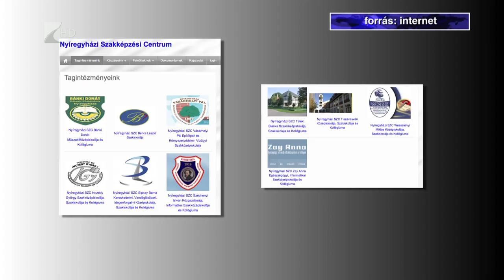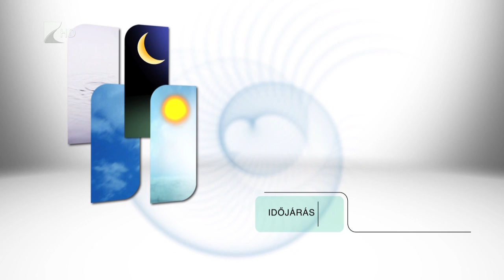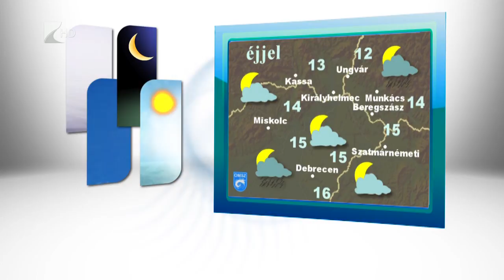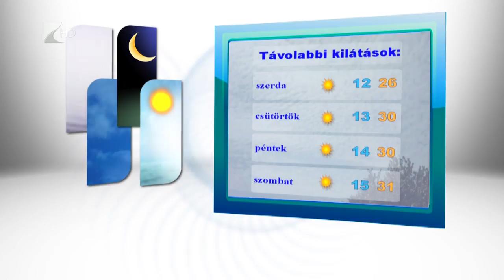Híradó 2015.08.24. - Kölcsey Tv